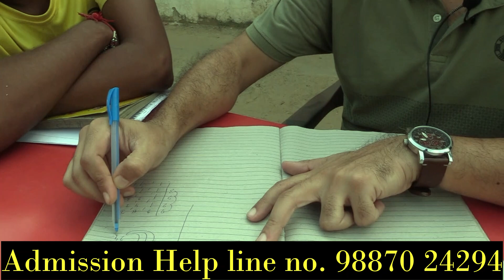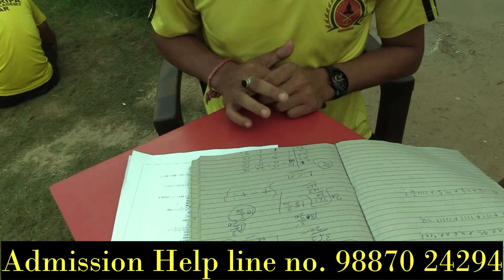छोटे बच्चों की तरह समझाते हैं अमित सर ऑफलाइन स्टूडेंट को BSF TRADESMAN ll